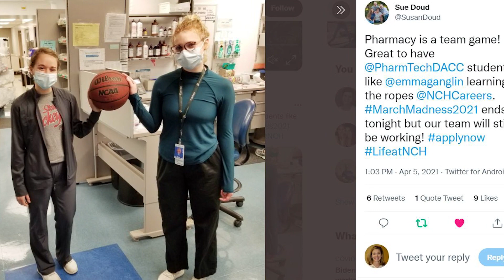21-22 Business Advisory Video